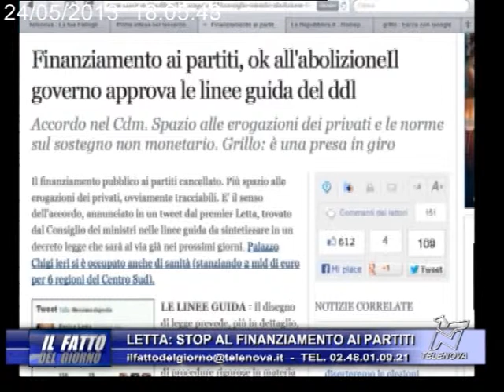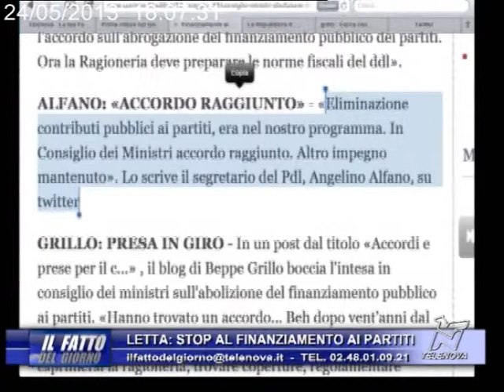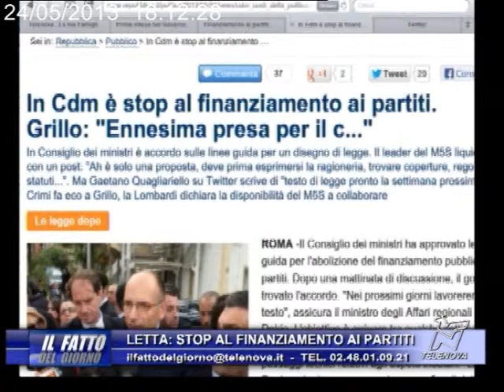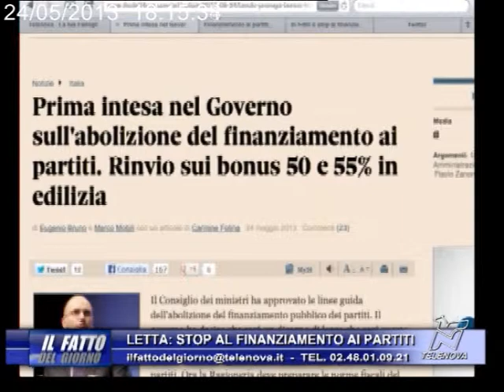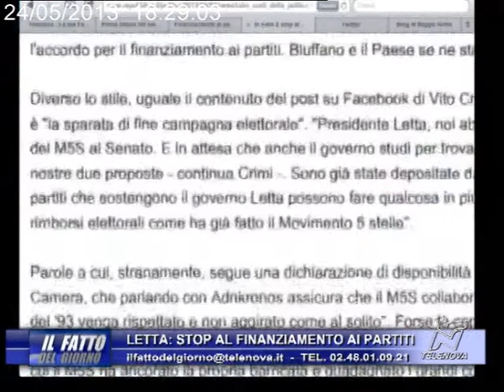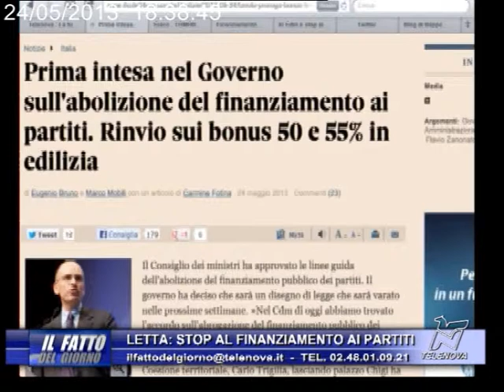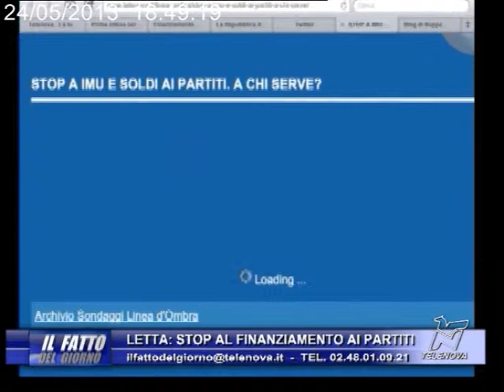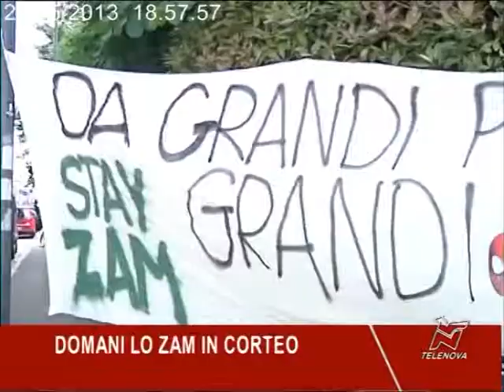24/05/2013 - Il Fatto del Giorno